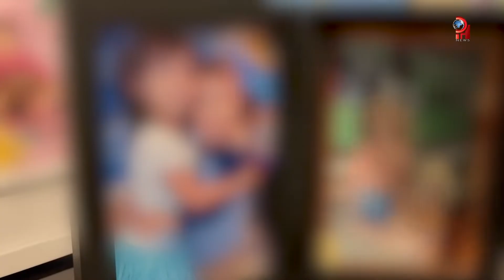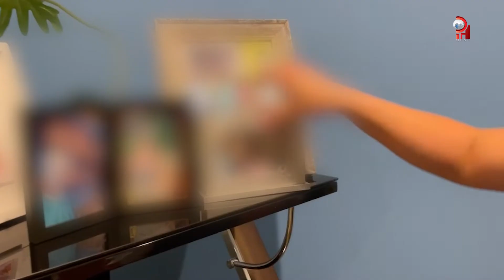Una joven es agredida en el bus escolar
Se suma una agresión más en los buses escolares. Una joven venezolana de 12 años fué agredida en el bus escolar. Tras una discusión que tuvo con otro joven que había hecho malos comentarios sobre su madre. Mas detalles en el link de nuestra Bio